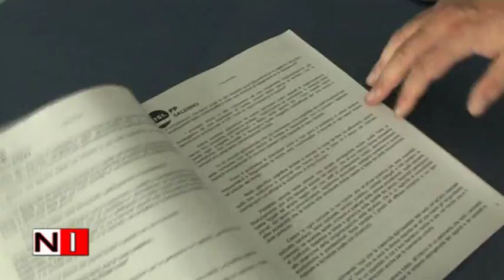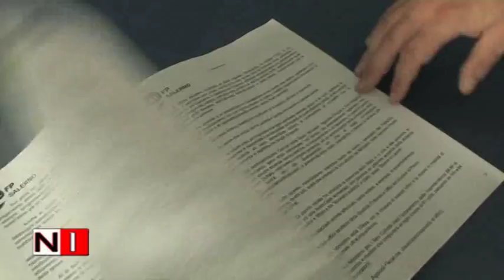Relazione Conferenza Territoriale Organizzativa Programmatica CISL - FP Salerno